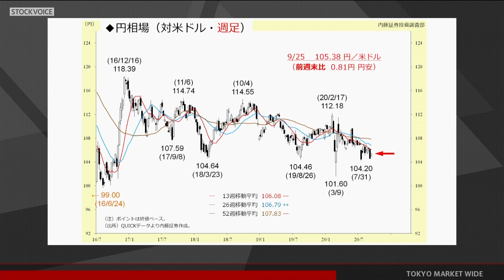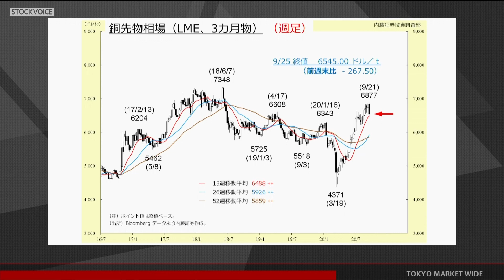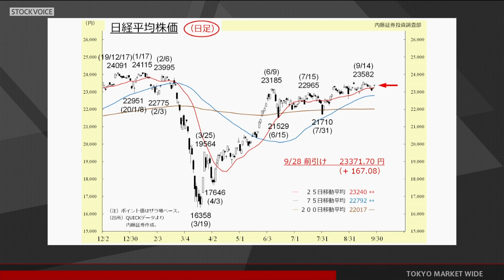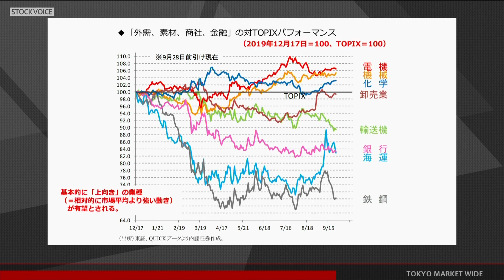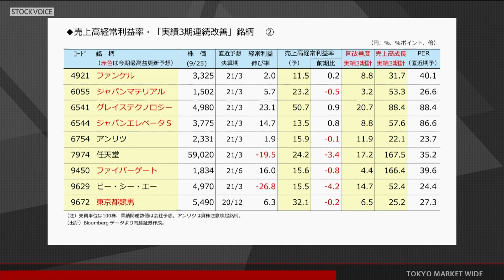Kabuスタ7110東京マーケットワイド 9月28日 内藤証券 浅井陽造さん